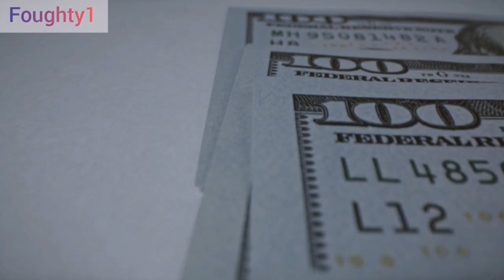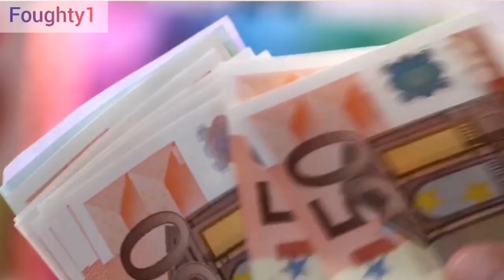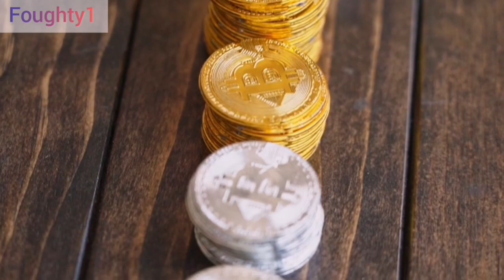How to Save Money with 7 Golden Tips / Hindi Urdu / Foughty1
In this video, I talk about three golden rules for saving

How Supermarkets Tricks You Video Link👇🏻

Learning how to save money fast can be beneficial for anyone. There are many good reasons to start saving and these simple money saving tips will help you do
just that. Whether it's for a trip, an unexpected bill ora down payment, there are a lot of ways to save money
fast! Thankfully, saving money is not that hard. You can save a significant amount of cash just by learning how to budget and making some small changes. Not only
will you learn to value money in the process, but you'll also learn which strategies work best for you. OfcOurse, theres more to saving than just cutting costs.
There are numerous ways to make more money so you can save more.
Besides, having a little extra in your savings account will give you the security to actually enjoy life. If you are like those people who are disciplined and can save at-least 500 rupees per month, then today by
the end of this video, you'll know exactly what to do to make your money grow.
So it doesn't matter if you can save 500, 5000 or 50,000 every month, because in today's video, we are
going to see..
1) 5 Investment options for beginners
2) How to pick the best investment option
3) Bonus Tip, which is the number one rule to make
your money grow.
Let's start learning! )
Parameters for EasyPlan: (As discussed in the video)
Risk: Low
Flexibility: High (Invest whenever you want, without
incurring any penalties)
Liquidity: High (90% instant withdrawal and 10% after
2-3 business days)

money, which everyone must follow.

Save Money
How to save money
پیسے کی بچت کیسے کی جائے
Paise ki bacht kaise ki jaye